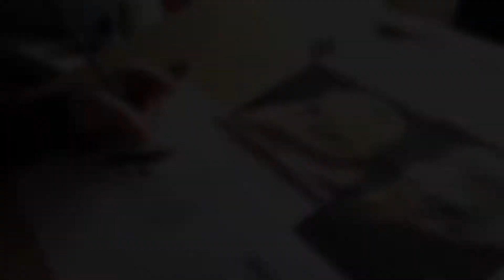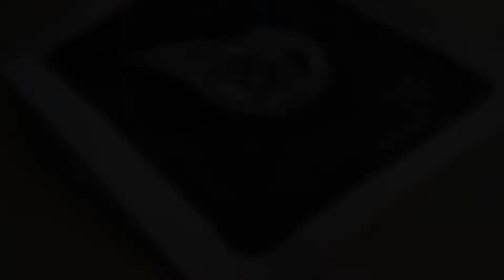Speed painting || Bird Skull || Stephanie Male illustration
Time lapse Speed painting of my Bird Skull print using Indian ink, brushes and dip pen.

Giclee Prints available.